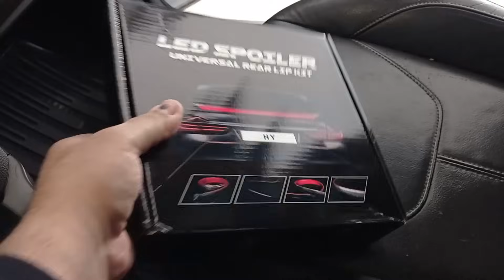COMO INSTALAR ALERON LED SECUENCIAL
Que Rollo Banda¡¡ un gustazo saludarlos, hoy leds traigo un tutorial bien fregon, haremos la instalacion de COMO INSTALAR ALERON LED SECUENCIAL la verdad me encanto ya que cambia por mucho el look del auto, espero que disfruten el video, se les quiere banda..
Enlace Aliexpress Aleron led secuencial